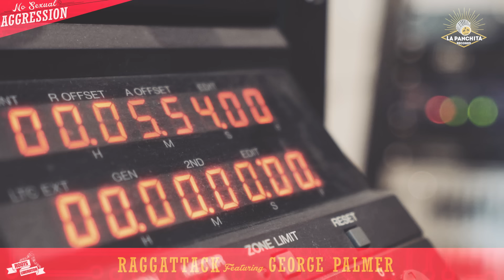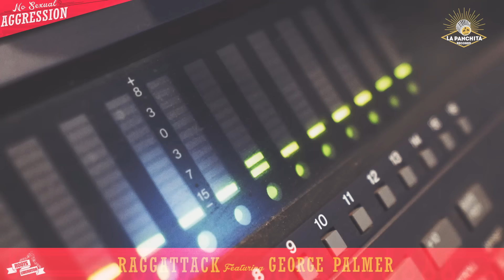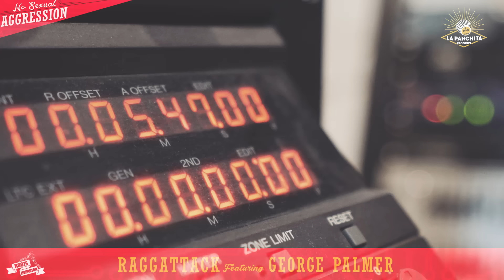Raggattack Feat George Palmer - No Sexual Aggression (La Panchita Records, 2015) [Video Promo]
Raggattack DJ, producer and record label specialized in digital reggae from Girona.
George Palmer - Reggae singjay outta Basque Country.
Mixed: Chalart58 & Alex Raggattack
Master: Lek
Artwork: Ivan Peñalba